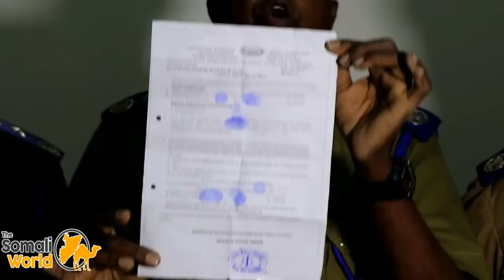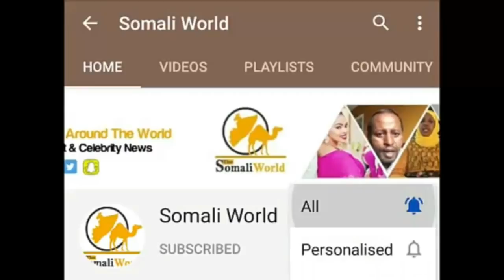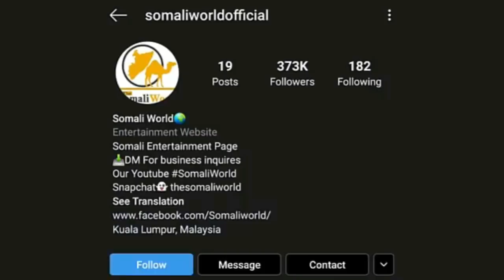Daawo Hoodo Garays oo Karbaashtay Askartii Beenta Ka Sheegtay